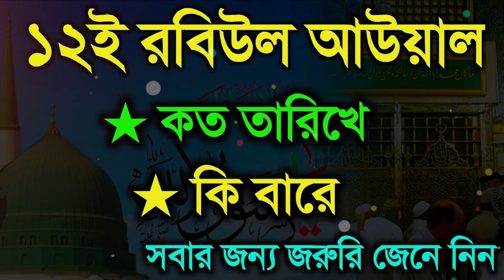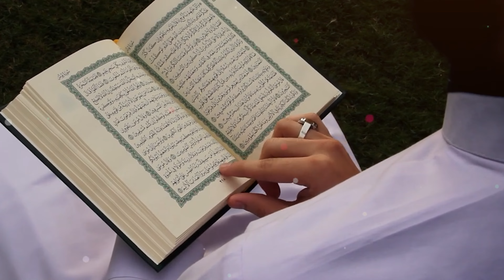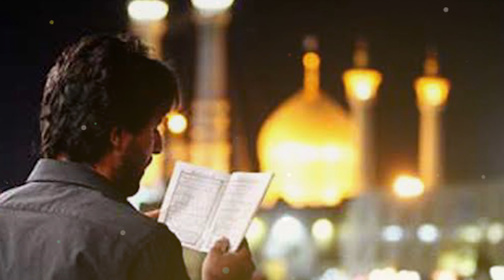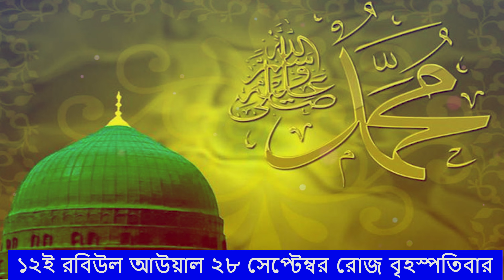১২ই রবিউল আউয়াল কত তারিখে এবং কিবারে | ঈদে মিলাদুন্নবী ২০২৩ কতদিন বাকি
১২ই রবিউল আউয়াল কত তারিখে এবং কিবারে | ঈদে মিলাদুন্নবী ২০২৩ কতদিন বাকি

🌐 Follow Us-